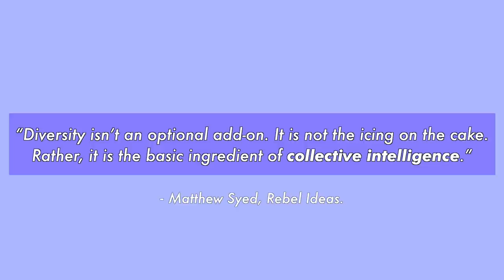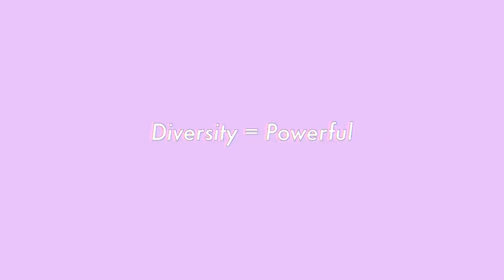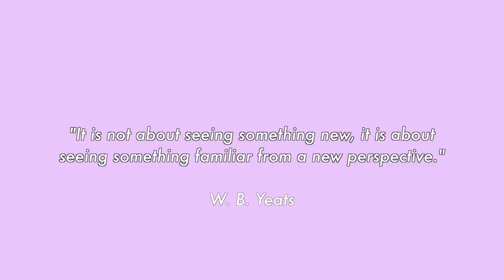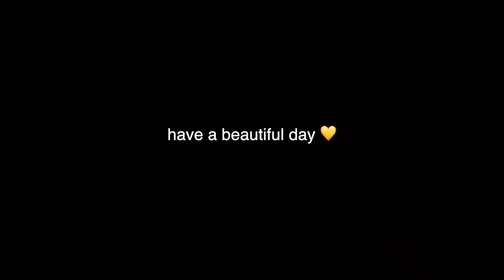skincare grwm and talk about diversity + inclusion 👏 || Rebel Ideas by Matthew Syed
surprise: diversity and inclusion are essential. this book is made of examples and stats that highlight the power of diverse teams. let's talk about it.

Rebel Ideas by Matthew Syed
(if you use this link I receive a small percentage!)

🌞 MORE 🌞
Casual Magic of the Day: I hosted a webinar for 50 students from Kazakhstan today! They inspired me greatly.
Currently reading: The God of Small Things.

FAQ:
How old are you? ~ 20 (woah, what!! i feel old, sigh)
Where do you go to university? ~ Minerva Schools at KGI. I just spent my first year in San Francisco!
Did you take a gap year? ~ Yes! From 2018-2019, I interrailed Europe, worked in London, backpacked Australia, did a French language immersion in France and spent 3 months in Uganda.

Pip and Nut Almond Butter. Just yes
The book I'm reading (highly recommend!)
One of my fave hair products

if no one has told you today, you are enough. like, seriously. 💛